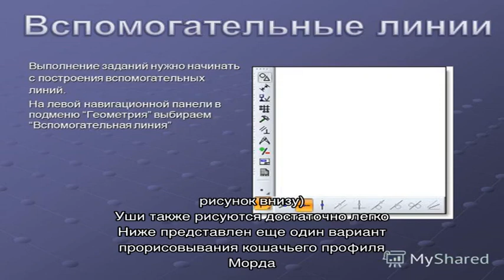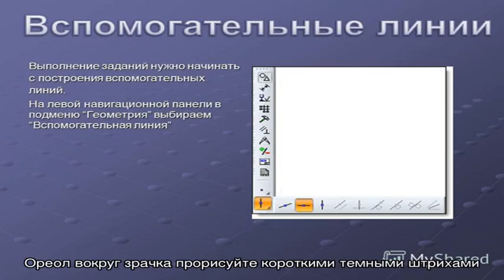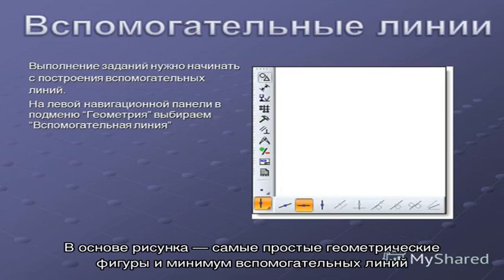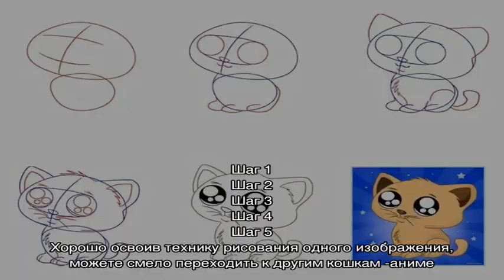Как нарисовать красивую лежащую кошку, аниме, мордочку, силуэт, глаза кошки, кошку с котятами?